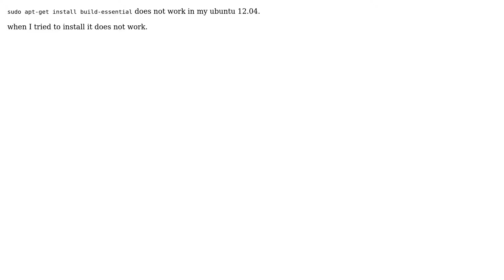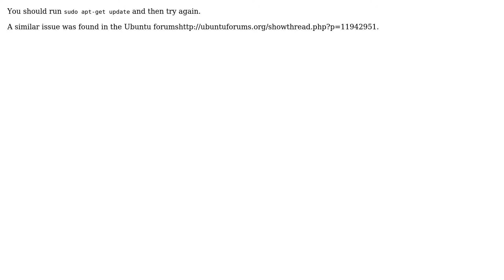Ubuntu: sudo apt-get install build-essential does not work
With thanks & praise to God, and with thanks to the many people who have made this project possible! | Content (except music & images) licensed under cc by-sa 3.0 | Music | Images & others | With thanks to user saji89 user Mazhar user devav2 and the Stack Exchange Network Trademarks are property of their respective owners. You are responsible for your own actions.